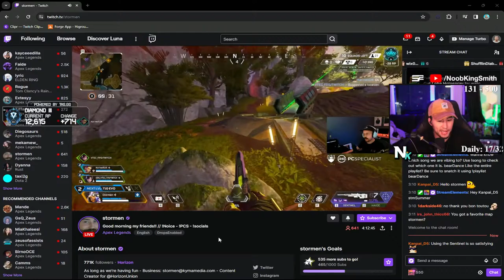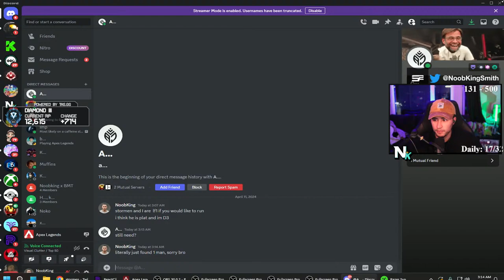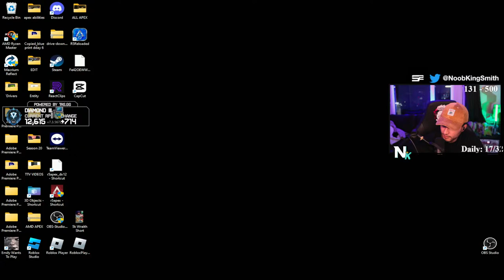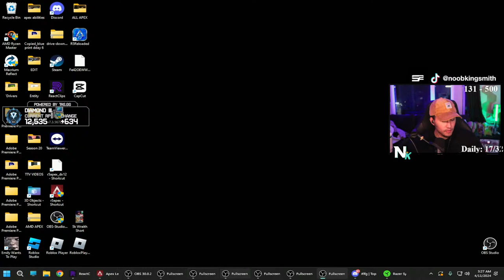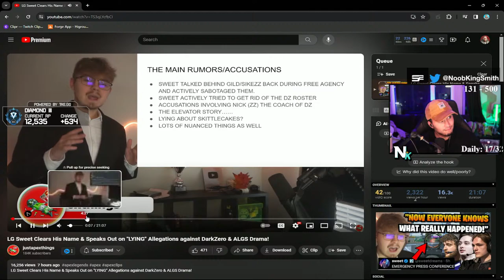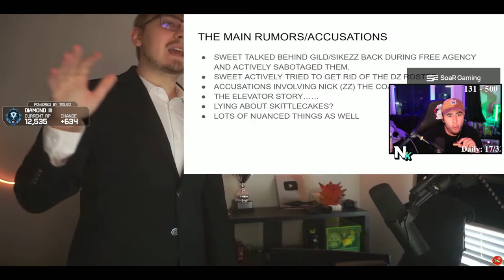Apex Pred Push- Plus Season 20 Tips